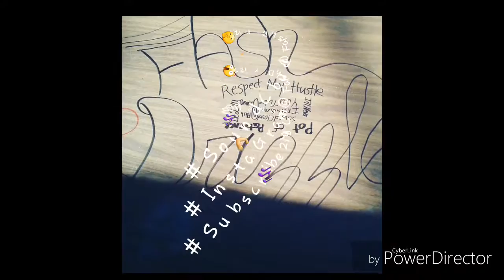FlashDrizzle x Hunnits 2 a Hunna CuttItRMX (Pot Of Patience; is tha 🗝)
FlashDrizzle x pot of patience HOSTED BY DJ FRESH ARTWORK UP OFFICIAL in the city of Cincinnati come thru WHILE u can now ALLLDAY ONEDAY SoundCloud@FlashDrizzle🤔